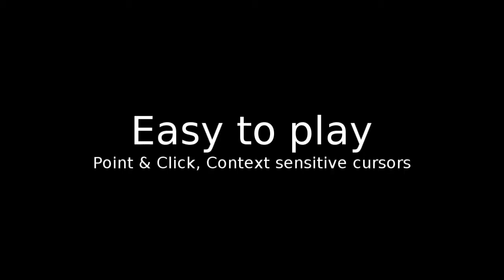Space Madness - Launch Trailer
Nuevo trailer de lanzamiento de Space Madness publicado por Spreadcamp.

Plataforma: PC
Género; Adventure, Casual, Comedy, Indie